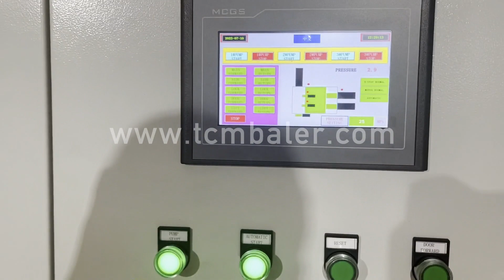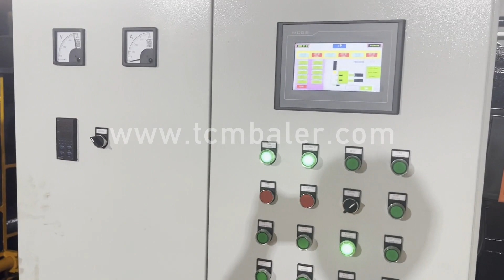metal scrap compact machine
Details of metal scrap compact machine, scrap metal compact machine, scrap metal compact baler,

TCMBALER is a professional metal scrap compact machine manufacturer and supplier in China for more than 20 years, and we can offer metal scrap compact machine for sale with a cheap wholsale factory price for our customers without any agent or dealers if you wanner buy our metal scrap compact machine.